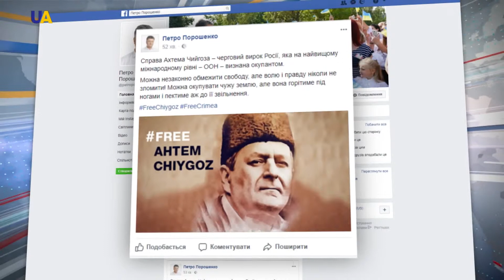رد فعل الرئيس الأوكراني على حكم بالسجن ضد قيادي تتري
من جانبه اعتبر الرئيس الأوكراني بيترو بوروشينكو الحكم على القيادي التتري أخيتم تشيغوز بأنه حكم آخر من روسيا التي تعتبر دولة محتلة باعتراف منظمة الأمم المتحدة.
وكتب الرئيس بوروشينكو عبر صفحته على الفايسبوك ، يمكنك تقييد الحريات بشكل غير قانوني ولكن الحقيقة والإرادة لن تنكسر أبدا، ويمكنك إحتلال أرض ليست لك ولكنها ستحترق تحت قدمها و تظل مشتعلة حتى تحريرها.